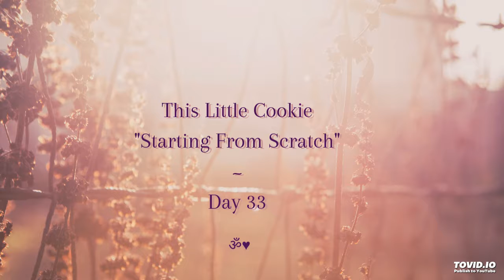Starting From Scratch ~ Day 35 (release #20)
And so it is ~ the tale continues.

Thank you so very much for your part in this journey ~ we are, All of Us ~ connected.

In Universal Love (along) with You,
xxM
ॐ♥